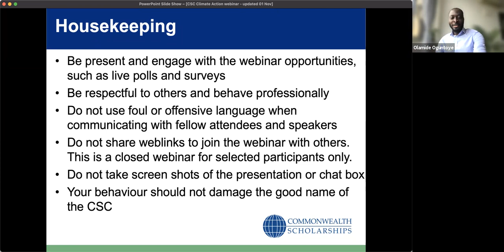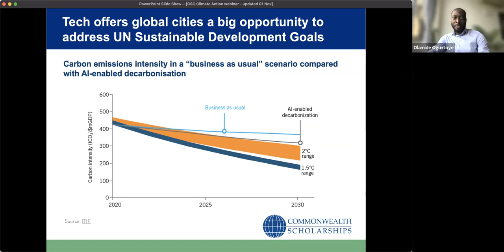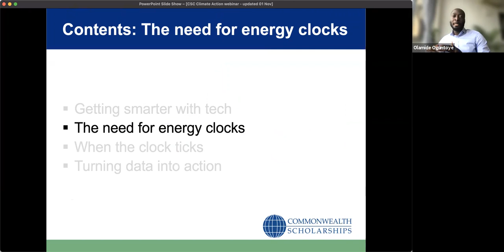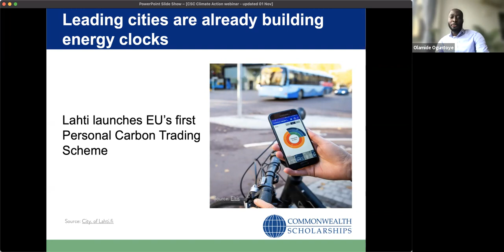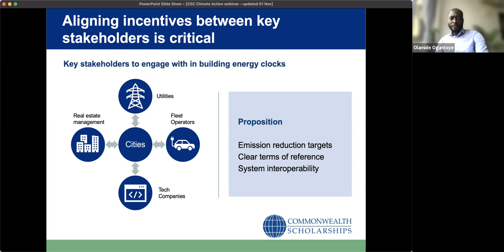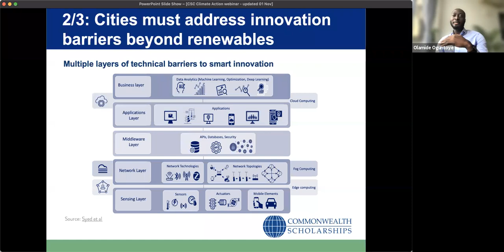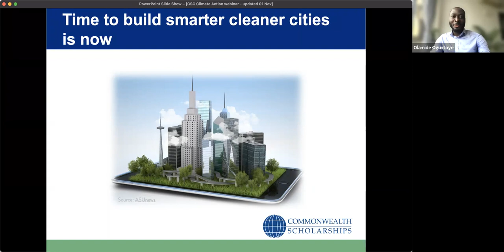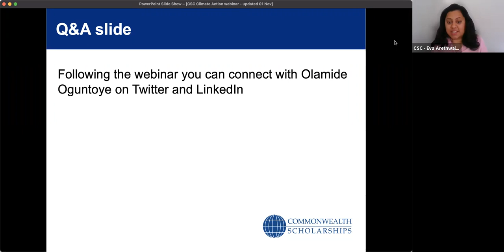Smart Energy for Cleaner Cities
This webinar will be presented by Commonwealth Alumnus Olamide Oguntoye, who will highlight the challenges cities face in cutting emissions to go cleaner. Olamide will discuss the difficulties in adapting to smart technologies and the need to develop holistic data solutions for cities to support smart technologies.

His presentation will focus on the solutions that cities can incorporate, such as aligning incentives on energy clocks, recalibrating legislative institutions, and creating viable channels to turn data into impact.

The webinar will last for approximately one hour, including a Q&A session.